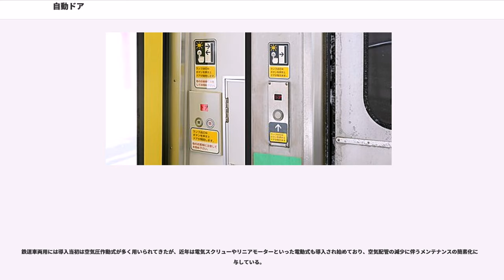自動ドア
自動ドア（じどうドア、）は、扉の開閉を人力でなく電気などの動力によって行う設備のこと。その中でもとくに、人や物の接近を自動的に検出して扉を開き、通過を確認して扉を閉じる機構を持つ設備を指すこともある。また日本のタクシーのように動力が運転手による人力であってもドアに直接触れずに開閉操作できるものを自動ドアと称する場合もある。

古く紀元前100年ごろにはヘロンが祭壇の火の強弱を利用して空気圧の力で神殿の扉を開閉させる装置を開発していたことが知られている。

日本では、古くは飯塚伊賀七のからくり時計において、朝夕に鐘と太鼓で時間を知らせると同時に家の門を開閉したとされ、復元品がつくば市立谷田部郷土資料館に所蔵されている（飯塚伊賀七の発明の方も参照）。昭和初期には航空母艦（加賀、赤城など）の一部の格納庫の防火防弾用として用いられた。また1926年の山手線の電車や、1927年の東京地下鉄道1000形電車には、空圧式の自動ドアが使用されたとの記録がある。建物では、日劇前の東芝営業所玄関に、光線スイッチ起動による自動ドアが設置された。また建物に対しては、1957年に油圧式、空圧式の自動ドアが開発され、新築ビルの玄関などに使用されるようになった。

スライドする引戸形式のものが多いが、回転式、蝶番（ヒンジ）を用いた折戸や観音開きを含むスイング式、グライドスライドのものもある。

1960年代には、「マジックドア」という表現も見られた。

自動ドアは、オペレータ部、センサー部、ドア・サッシ部の3つから構成される。

開閉方式としては、引き戸、開き戸、折り戸、回転ドアなどがある。

駆動方式としては、電気式、空圧式、負圧式、油圧式などがある。

検出方式としては、マットスイッチ、超音波スイッチ、赤外線スイッチなどがある。

エレベータのように挟み込み防止のための安全装置がついている場合もある。

日本では鉄道・バス・タクシーなど多くの公共交通機関は車掌・運転士・駅員が開閉操作を扱い乗客自らはドア開閉を行わないが、鉄道車両では車内の空調効果維持を図るため、停車時に係員は開錠するのみで開閉操作は乗客自身が行い、乗降客がいない停車駅や長時間停車時に開閉回数や開放時間を低減させる場合がある。発車時は車掌の閉扉操作によりドアは自動で閉鎖されることから半自動ドアとも呼称される。

日本の鉄道車両における状況を記す。

旧来鉄道車両の乗降扉は手動であったが、ドアエンジン駆動式の自動ドア導入後、開閉操作は車掌や運転士が扱い扉は開放か閉状態のまま固定され手動開閉は不能である。本方式は車掌が車掌スイッチを開操作して各扉を開錠するとステップ灯と車側表示灯が点灯してドアエンジンのエアシリンダーが開放され、乗降時に乗客により手動開閉させるもので、乗降扉には取手が配置され「手で開けて下さい」など表記されている。一斉扉閉は車掌スイッチの閉操作で扱われるため、通常時は乗客が手動で開閉させることはできない。

国鉄の一般形・準急形・一部の急行形気動車や、寒地向けの近郊形電車に広く採用され、転属で寒地向けに仕様された旧型国電などでも広く見られたが、現在それらは廃車ないし後述のボタン式半自動へと改造されたため、JR東日本管内の115系や、JR西日本管内の117系やキハ120系など一部のローカル線車両、および上信電鉄に譲渡された107系などで見られる程度になっている。

車両側に特別な装備を必要としない類似する簡便法として、客扱い終了後に全扉を閉めてから係員が非常コックを操作して乗務員室付近の客扉を手動開閉する事例が、JRではホームライナーの乗車駅で乗車口を限定した場合や、特急白鳥・スーパー白鳥が竜飛海底駅や吉岡海底駅で見学客を乗降させる場合に、名古屋鉄道や近畿日本鉄道では通勤型車両の長時間停車時に、箱根登山鉄道は風祭駅の有効長が約49メートルで小田急電鉄車両は箱根湯本方2両で乗降客を扱う場合にそれぞれ用いた。

1972年（昭和47年）から川越線と八高線用国鉄通勤形気動車で、後に相模線の通勤形車両で車両内外の扉脇に押しボタン式スイッチ増設改造が施され、車掌スイッチを半自動位置にすると扉のスイッチ部分が点灯して乗降客自らの操作で扉開閉が可能となる。半自動スイッチとも呼称されるが、ドアエンジンが開放されていない自動扉を個別に操作するものであり、手動開閉は考慮されていない。当初は各線区事情を考慮して採られたが、民営化に向けた211系電車以降の新造車両で寒地向け装備として正式採用されてい...